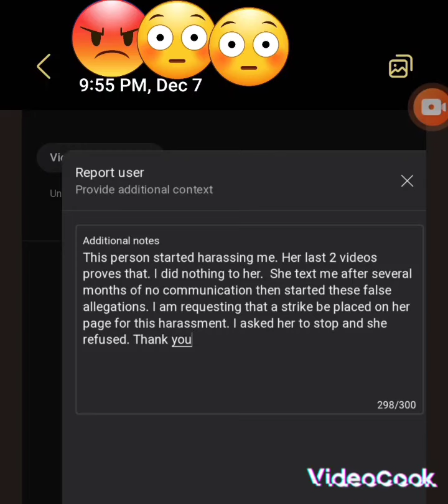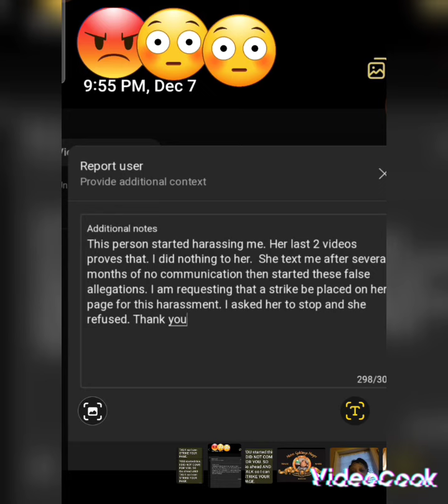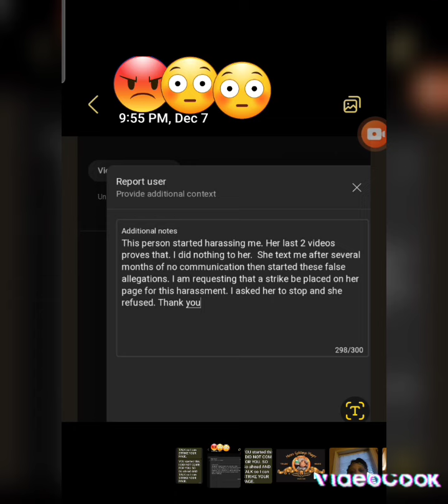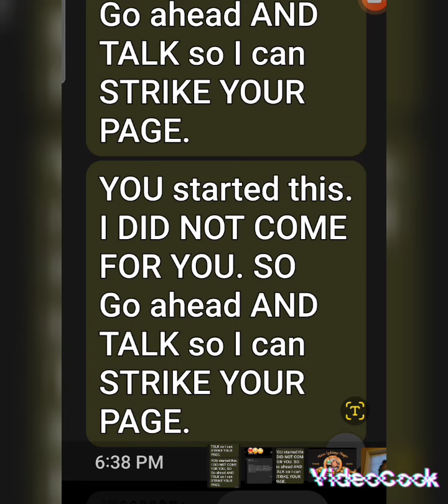Come on in here and see what's going on @burnettperkins 🫦🫦🫦🫦💄💄💄💄I don't have to say her name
This lady is really upset with me y'all I can't believe it will yes I can wow.